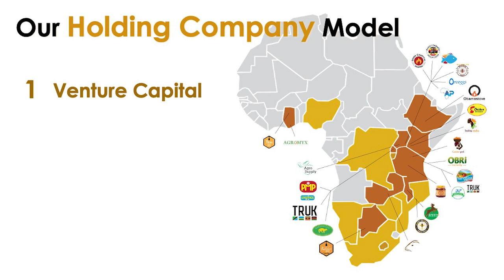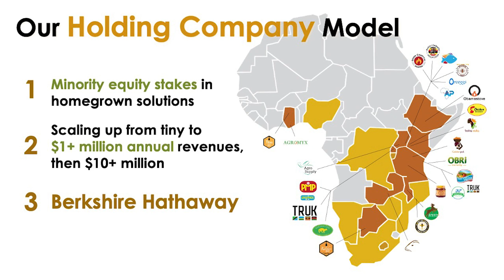Africa Eats in 2 minutes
A very quick overview of the why and how of Africa Eats, as of April 2023